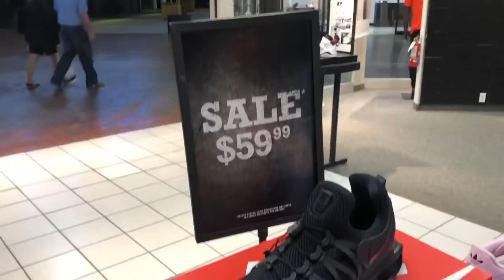AIR JORDAN 3 “TINKER” AKA AIRMAX ONE EARLY REVIEW/ MALL VLOG, WILL I COPP?🤔🤔🤔